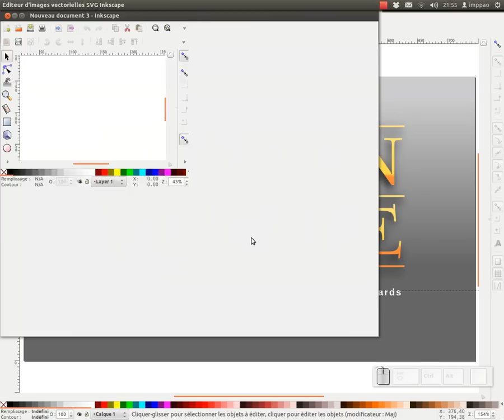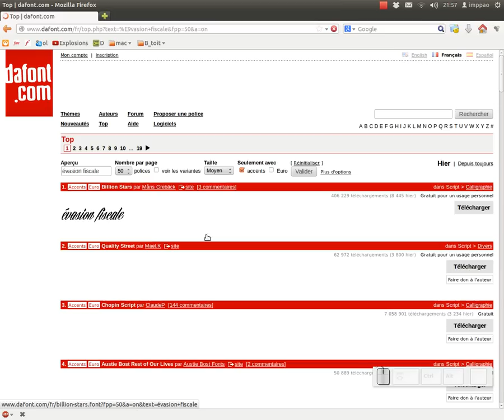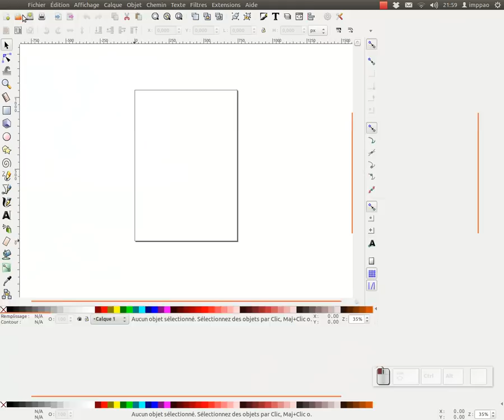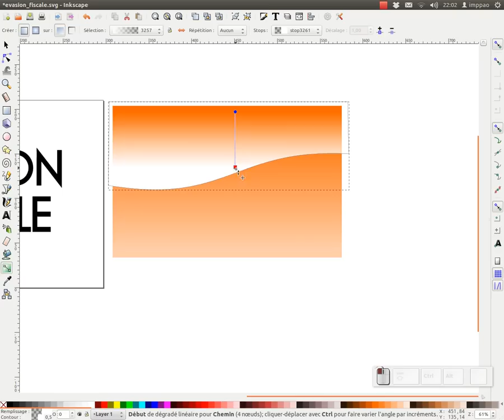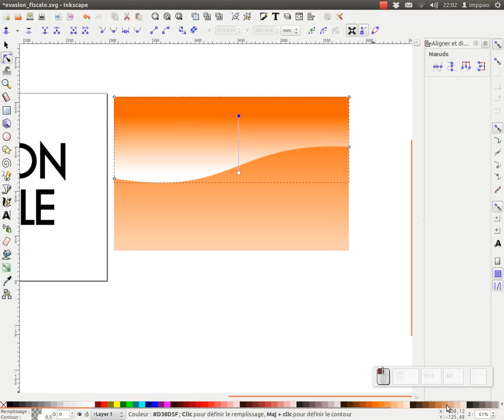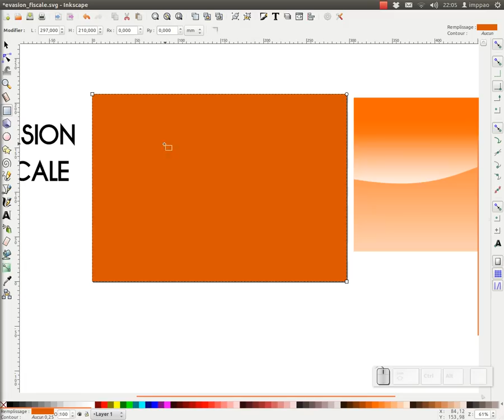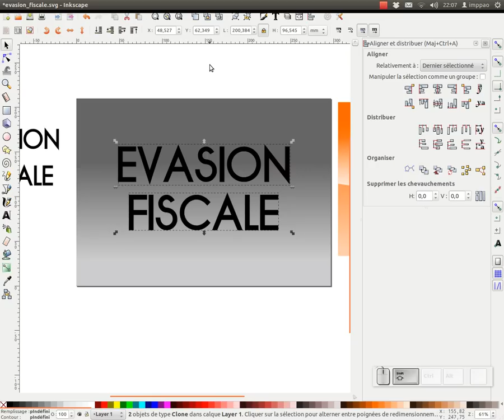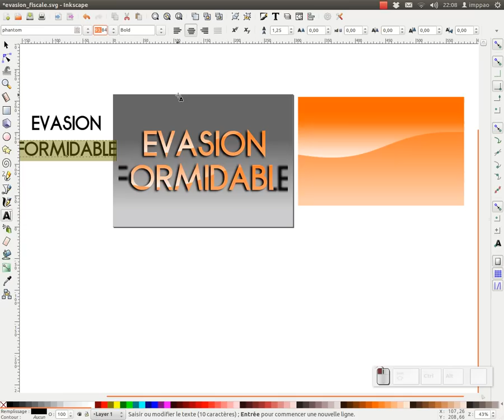Tuto inkscape : effet texte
Voici un petit tuto inkscape ou nous allons créer un petit effet sur du texte.
Nous utiliserons les clones, la fonction découpe, la courbe de bézier...
également nous verrons comment installer de nouvelles polices pour inkscape dans ubuntu.
C'est parti !